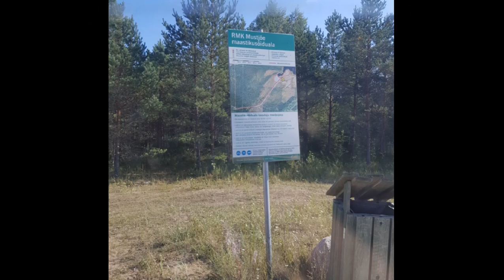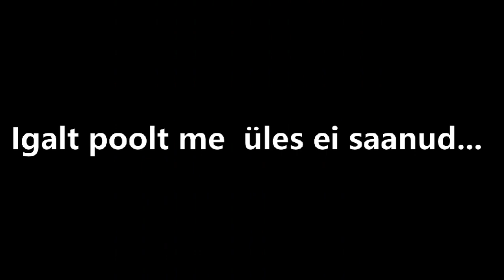LR suvepäev 2019